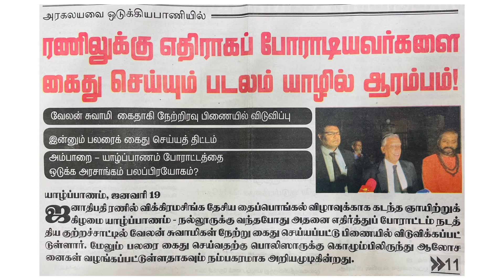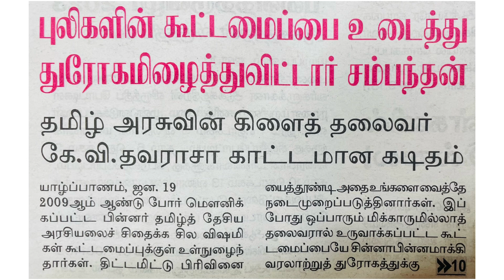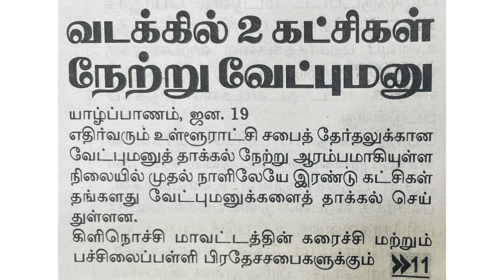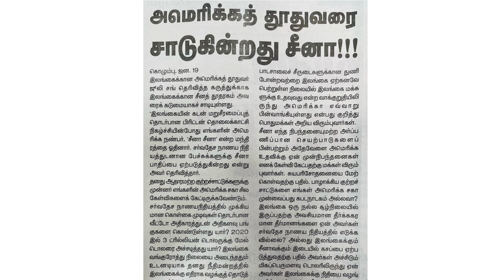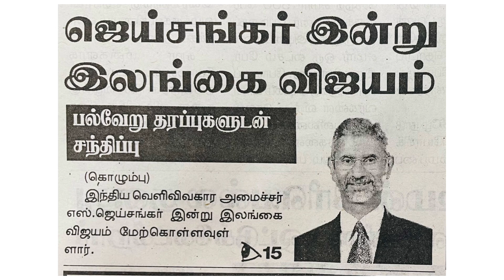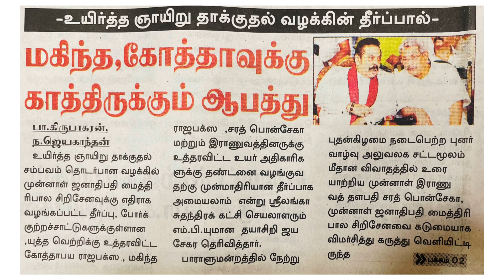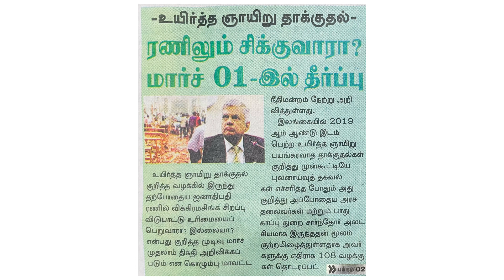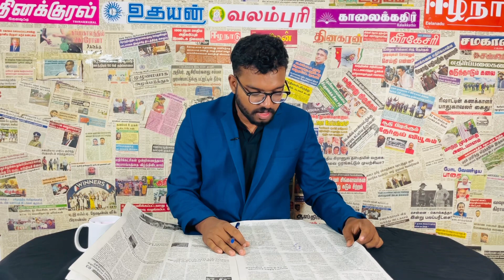புலிகளின் கூட்டமைப்பை உடைத்தது துரோகமிழைத்த சம்பந்தன்! தமிரசிற்குள் எதிர்ப்பு! இரண்டாக உடைகிறதா?